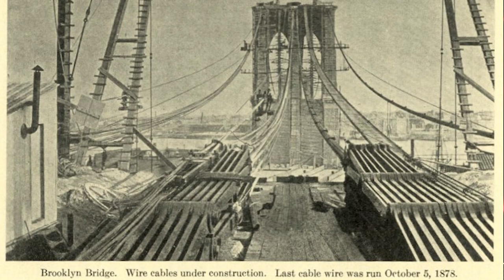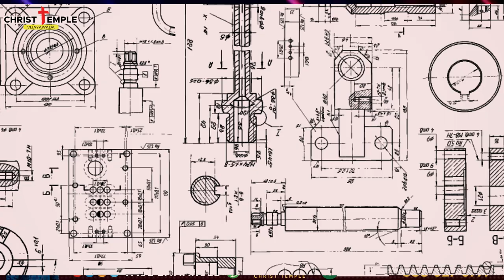ప్రపంచములో అద్భుత బ్రిడ్జి || చేతి వేలితో బ్రిడ్జి ఎలా కట్టారు || Paul Emmauel @PaulEmmanuelb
Our Account Details:
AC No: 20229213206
Branch Code: 000904
IFS Code: SBIN0000904